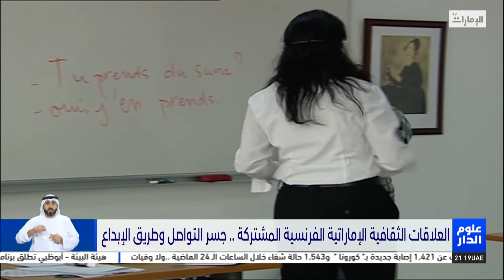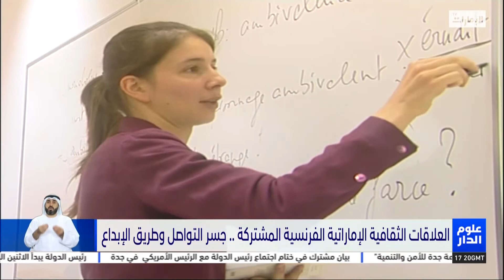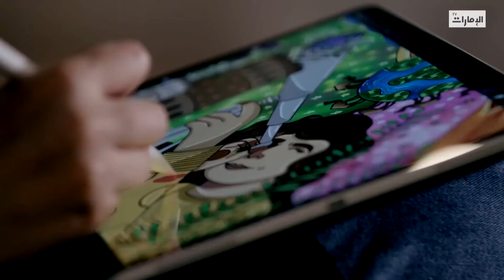نشرة أخبار علوم_الدار من مركز أخبار قنوات أبوظبي 16-07-2022